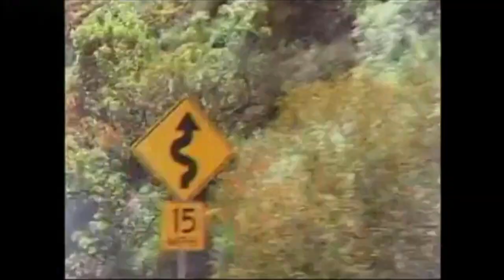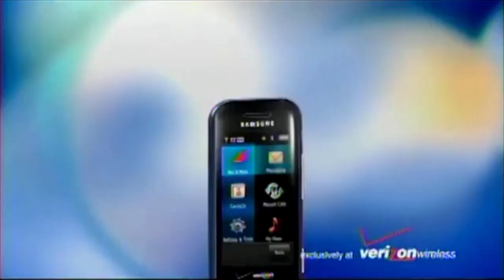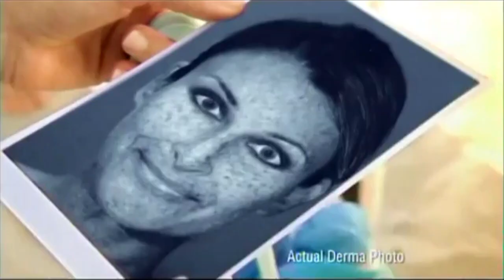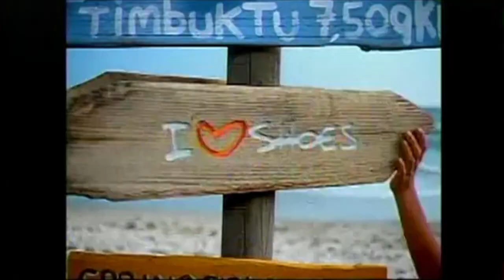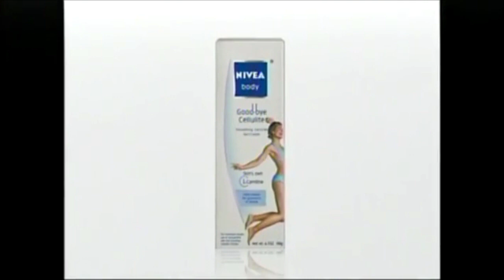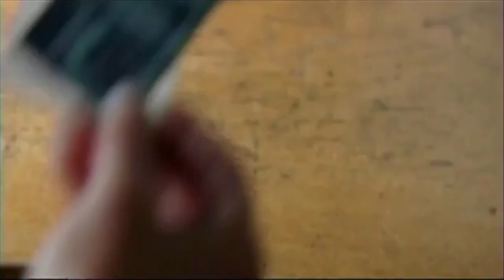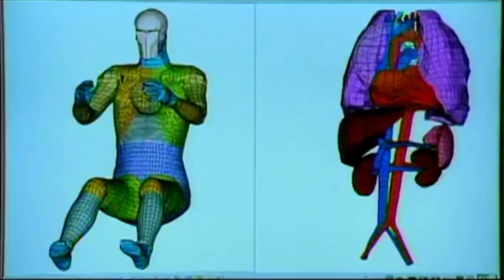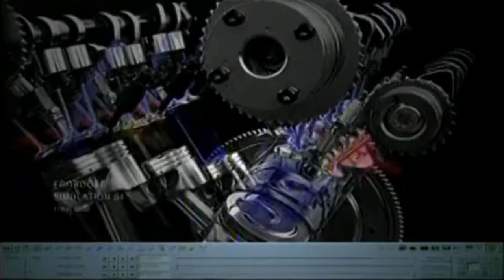Half Hour of 2008 TV Commercials - 2000s Commercial Compilation #8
Half hour of television commercials aired in 2008 on WEWS ABC channel 5 Cleveland during Lost.

Contains:
1- Energizer / Kung Fu Panda
2- Hancock trailer - Will Smith, Jason Bateman
3- Cottonelle
4- Pushing Daisies promo
6- The Mole promo
7- Windstream
8- Cedar Point
9- The Incredible Hulk tv spot - Edward Norton, Liv Tyler
10- Subway
11- Jimmy Kimmel Live
12- American Express - Ellen Degeneres, Beyonce
13- Wall-E trailer
14- McDonalds souther style chicken sandwich
15- Advil
16- The Dark Knight trailer - Christian Bale, Heath Ledger
17- Lexus
18- Samsung Glyde
19- The Happening trailer - Mark Whalberg, Zooey Deschanel
20- Alltel My Circle
21- MasterCard paypass
22- Chevy
23- Red Lobster
24- Coppertone
25- Abreva
26- The Home Depot
27- Mazda CX-9
28- Coldwell Banker
29- Stouffers
30- FX
31- Hell's Kitchen - Gordon Ramsey
32- Botox
33- KFC Smoky Chipotle
34- Indiana Jones and the Kingdom of the Chrystal Skull
35- Payless
36- Lipton Ice Tea
37- Honda Pilot
38- Nicoderm CQ
39- High School Musical
40- Lincoln MKX
41- Alli
42- Wal Mart
43- Nivea
44- The Mole promo
45- Dirty Sexy Money promo
46- Verizon Wireless
47- Olive Garden
48- Honey Nut Cheerios
49- Off!
50- Kia Sportage
51- Nikon Coolpix - with Ashton Kutcher
52- Good Morning America
54- You Don't Mess with the Zohan trailer - Adam Sandler
55- Volkswagen Tiguan
56- Pizza Hut Tuscani Pasta
57- Citi Cash card
58- Avon
59- I survived a Japanes Game Show promo
60- Channel 5 News
61- US Army
62- Jersey Boys - Playhouse Square
63- MasterCard
64- Ford Edge
65- Dove Chocolate
66- Wipeout promo
67- Lexus EX
68- Target
69- The Strangers tv spot
70- The Mole promo
71- Life On Mars promo
72- Octagon Global Recruiting
73- Ford Edge
74- Chase
75- Chilis
76- National Spelling Bee
77- 20/20